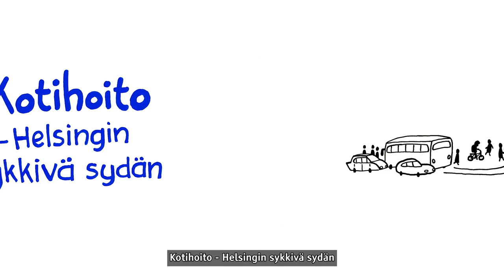Helsinki Kotihoito Helsingin sykkiva sydän. Tekstitetty suomeksi.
Video: Tussitaikurit Oy / Marker Wizards Ltd. Kotihoidon sisällön taitajina:  Marja ja Minna